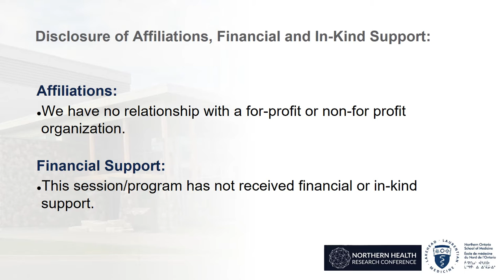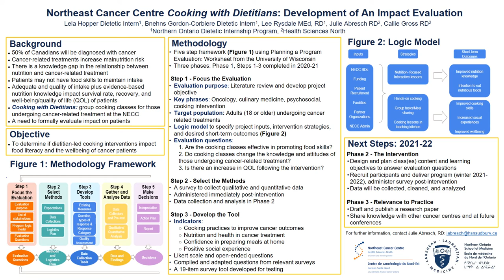2021 NHRC — Hopper, Lela and Gordon Corbiere, Bnehns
2021 NHRC
Hopper, Lela and Gordon Corbiere, Bnehns